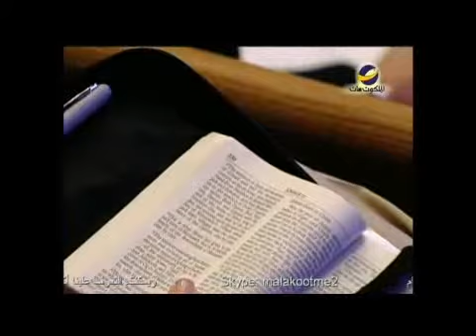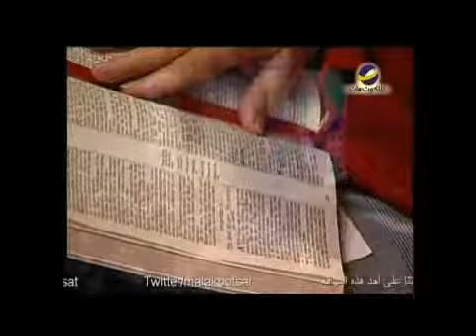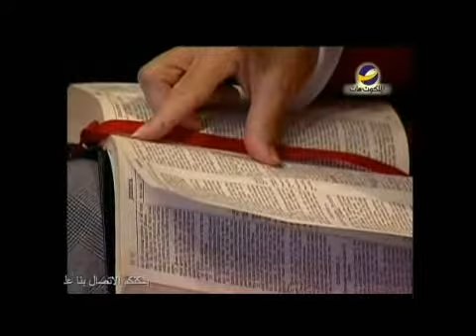Leading the way(Arabic) 1مالك عقارات التنمية الكوني.wmv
يتناول الدكتور "آرسي سبرول" في هذه الحلقة جانب مثير للجدل من جوانب محبة الله
وهو محبة الله التي تختار
هل هذه الفكرة تعتبر متناقضة لذاتها ؟
ذلك ما سنعرفه في هذه الحلقة من برنامج "ليجونير" مع الدكتور " أر سي . سبرول"
سلسلة " محبوب من الله"
تم بث هذه الحلقة علي قناة الملكوت يوم 29 سبتمبر 2011